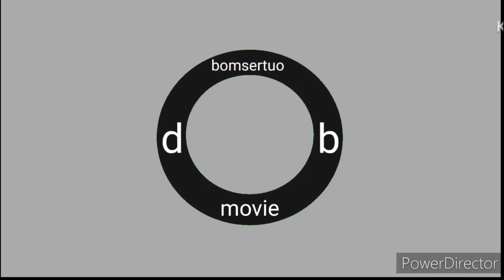view askew productos bomsertuo movie #2004